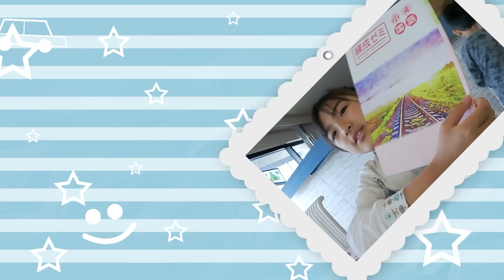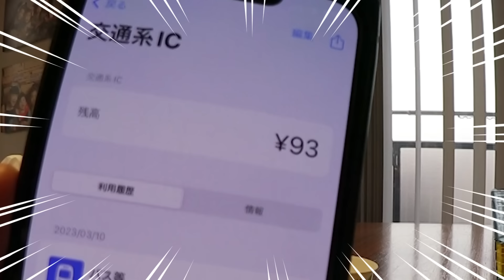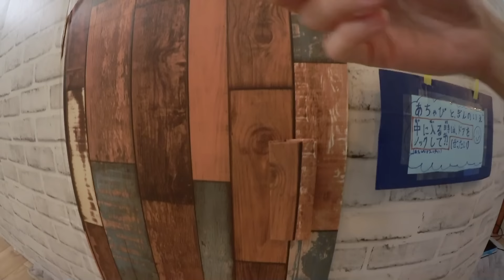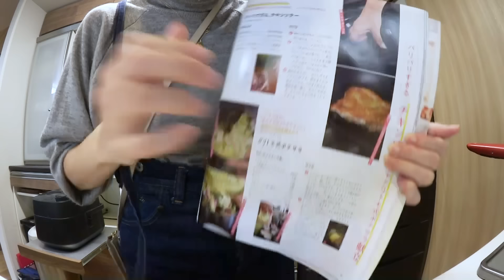★vlog★あちゃぴ、はじめての塾に行く！塾用の筆箱はコレ♪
あちゃぴ、4年生から塾へ通うことにしました。
まずは春休みの春期講習です。はじめての塾なのでドキドキですが
お友達も一緒だったので楽しく通えそうです♪

かんな→kan.youtube
ママ　→kan_aki_channel